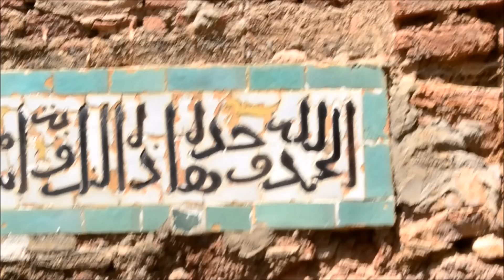Morocco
little glimpse of my month in morco